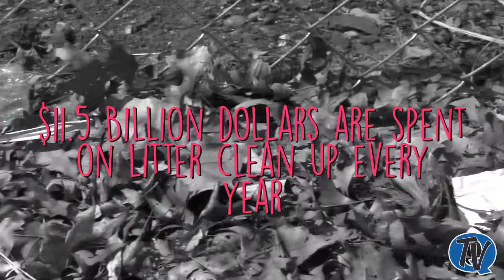PSA Keep Mother Earth Clean